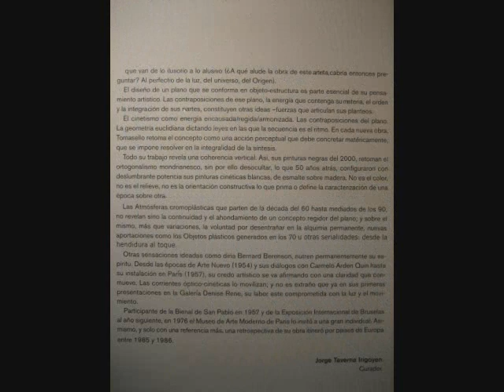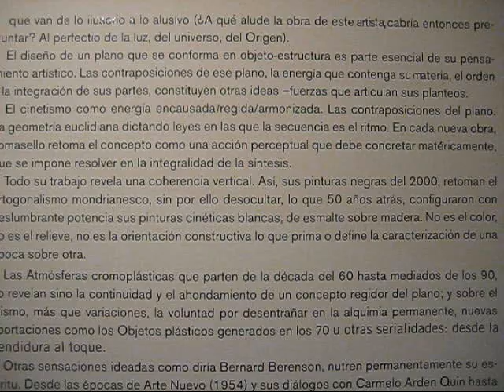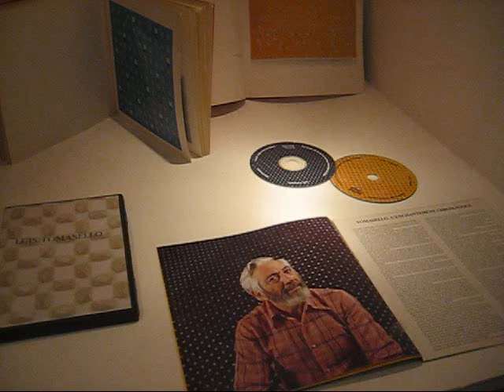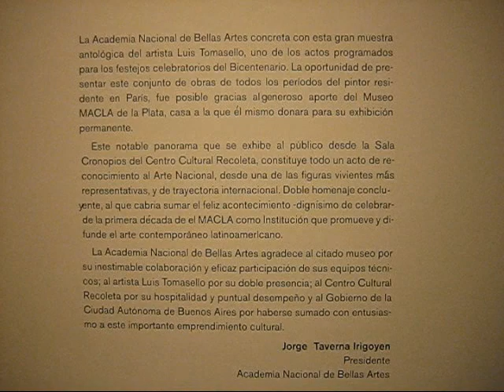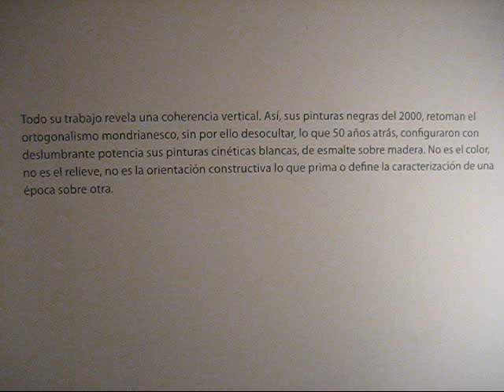Luis Tomasello at Centro Recoleta-1, Buenos Aires (May 2009)